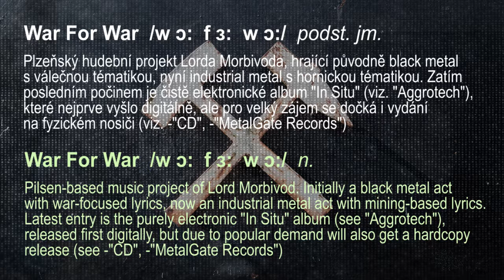MetalGate & War for War - "In Situ" album deal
Dear friends, with MetalGate Czech Death Fest 2018 successfully behind us, it is time to resume our label related activities, since for the auspicious completion of our anniversary release plan, there are five more titles to go. So, what is next on the list?

The rest of summer will be marked by two albums by our bands, which are however on a different note than usual, and shall both take you, as well as us, to completely different genre domains.

The first in line is the new album "In Situ" of the industrial metal mining consortium WAR FOR WAR, which is peculiar in the sense that music-wise it is pure electronics. The band leader Morbivod decided this time to forgo the metal part and compose the album solely on electro-industrial, more specifically aggrotech, grounds. "In Situ" has been out for a while now in digital format, but due to popular demand, it will get a hardcopy release as well.

And as usual, we shall look closely on the entire matter in our coverage, which we are kicking off customarily with snapshots from the album deal signing.

CZ
Vážení přátelé, MetalGate Czech Death Fest 2018 je zdárně za námi, takže je na čase se vrátit k naší vydavatelské činnosti, jelikož do úspěšného splnění našeho jubilejního edičního plánu nám zbývá ještě pět titulů. Takže čím budeme pokračovat?

Zbytek léta se ponese ve znamení tandemu desek od našich stájových kapel, které jsou nicméně netradičního charakteru, jelikož jak nás, tak vás zavedou do zcela jiných žánrových vod.

Tím prvním na řadě je nové album "In Situ" industrial metalového důlního konsorcia WAR FOR WAR, které je pozoruhodné tím, že se jedná z hudebního hlediska o čistě elektronický počin. Morbivod tedy tentokráte zcela potlačil metalovou složku a celou věc vystavěl v electro-industriálních, resp. aggrotech, intencích. "In Situ" je sice už nějakou chvíli venku v digitální podobě, nicméně pro velký zájem se dočká i fyzického vydání.

A jako obvykle se na celou záležitost podíváme blíže v rámci našeho zpravodajství, které otevřeme tradičními momentkami z podpisu smlouvy.

Tak enjoy a více zase příště!